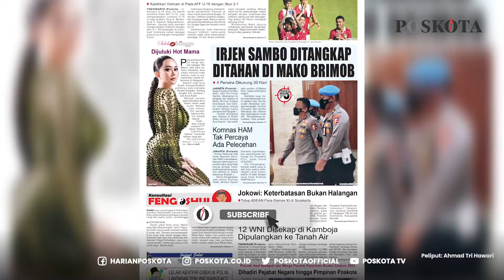Ditahan di Mako Brimob, Irjen Ferdy Sambo Jadi Tersangka?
Kadiv Humas Polri Irjen Dedi Prasetyo meluruskan kabar penangkapan Irjen Ferdy Sambo (FS).

Hal itu berkaitan dengan kasus penembakan terhadap Brigadir J.

Dedi, menegaskan FS masih diperiksa tim Inspektorat Khusus (Irsus).

Pemeriksaan itu terkait dugaan pelanggaran ketidakprofesionalan olah TKP kasus brigadir J

Ia melanjutkan, FS belum berstatus tersangka.

Sebab Irsus punya fokus penanganan pelanggaran kode etik bukan pembuktian ilmiah yang dilakukan tim khusus (Timsus).

Dedi, meluruskan ketidakbenaran kabar penangkapan dan penahanan FS.

FS ditempatkan di tempat khusus karena penanganan dugaan pelanggaran kode etik.

Kemudian nantinya, untuk dibawa ke sidang etik.

-YPN-